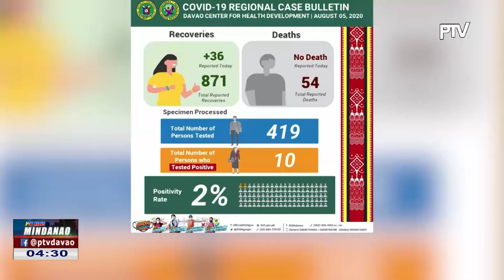Davao Region, adunay 490 active cases sa COVID-19; recoveries, misaka na sa 871